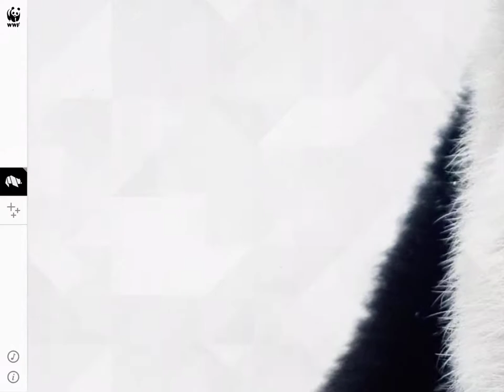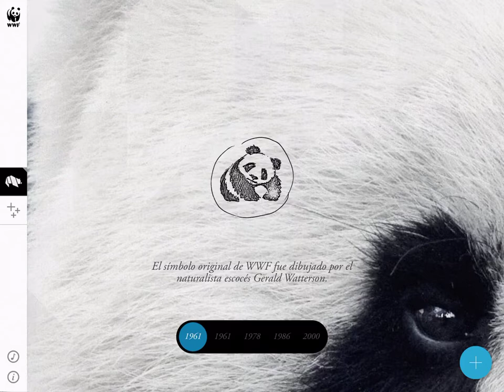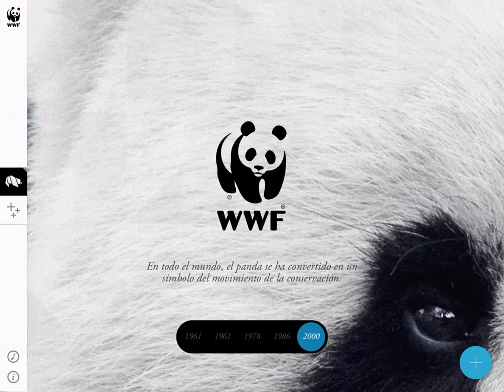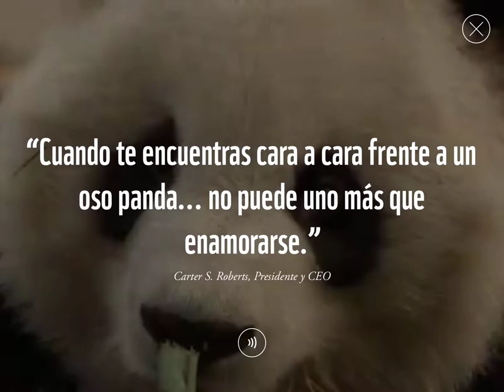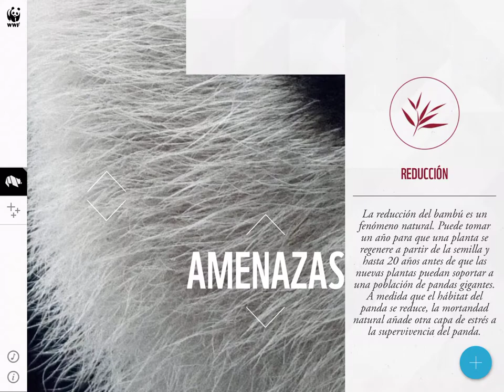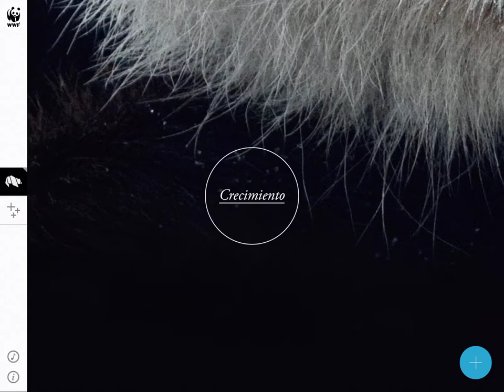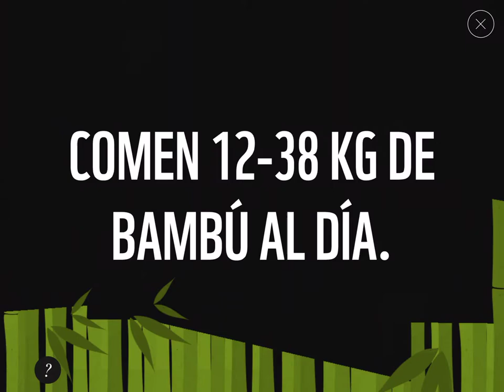Los pandas animales en peligro de extinción COLORPASTEL♧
Holaaa, gracias por estar aquí viendo este video.

resumen de peliculas, black widow 2021
MovieStar Película -

FAQ ♤
* ¿Qué edad tienes? Tengo 15 años
* ¿Qué estudias? Diseño e ilustración y química
* ¿Con qué grabo y edito? iPhone 13 y ¡Movie

Subs counter: 21 🤞🏻 TAREA DE COLEGIO INGLES GRADO SEXTO